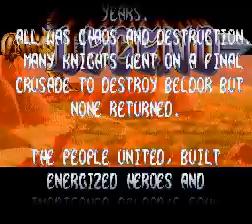SNES Longplay [418] Legend